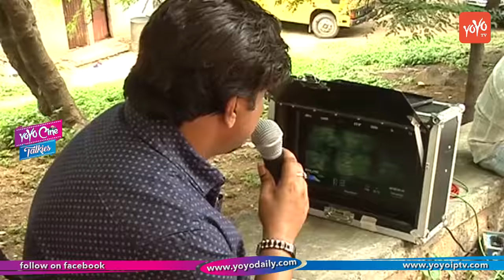Meena Bazaar Telugu Movie Making Video | Rana SK Singh | Vaibhavi Joshi | YOYO Cine Talkies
Meena Bazaar Telugu Movie Making Video.